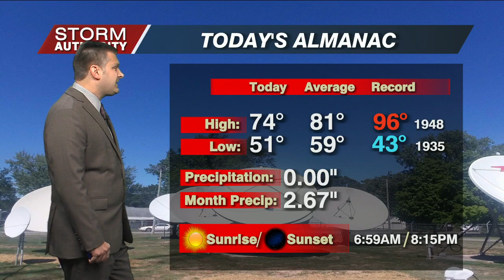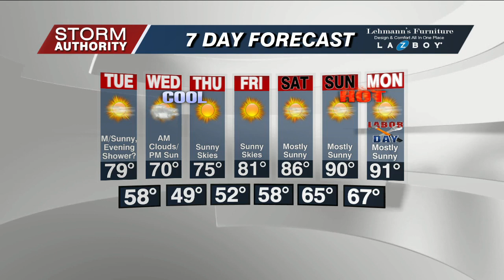Mon 5 PM WX 8-28-23